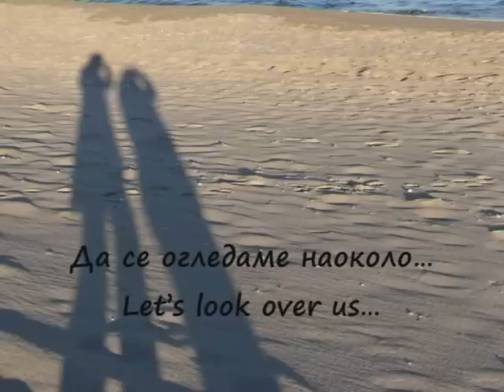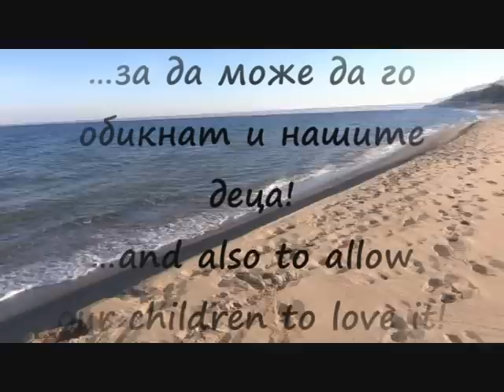„Нашето море - наша кауза"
Гласувайте за видео клипа на Гергана Иванова и Йорданка Пенева от Детски и Младежки парламент - Варна, класиран за участие в MARLISCO-България конкурса като „харесате" видеото!
1 Харесвам = 1 Глас

(EN) Bulgarian MARLISCO Video Contest. Candidate for best video - 1 LIKE = 1 VOTE